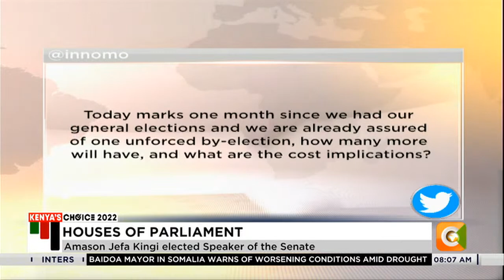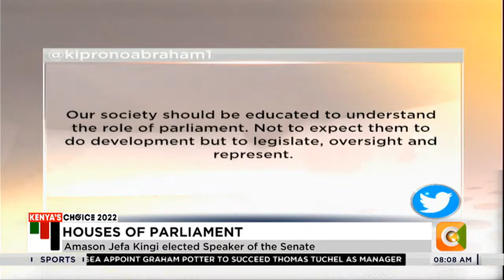KENYA'S CHOICE 2022: Parliament Fully Constituted to Start Mandate